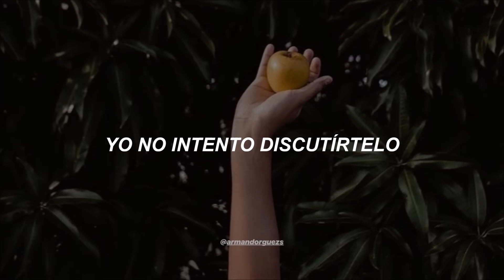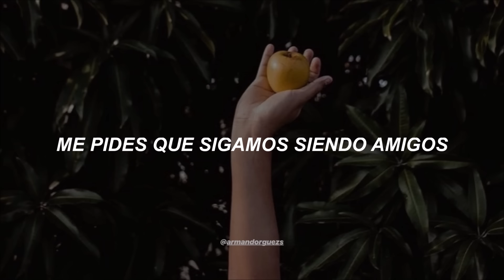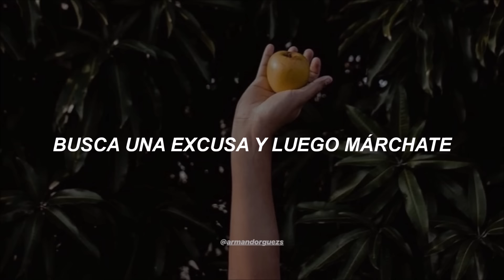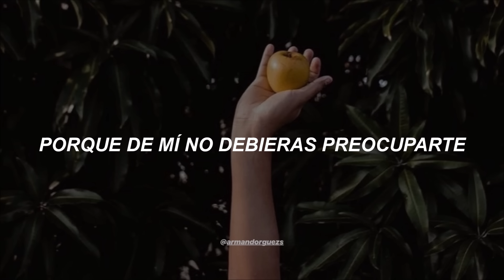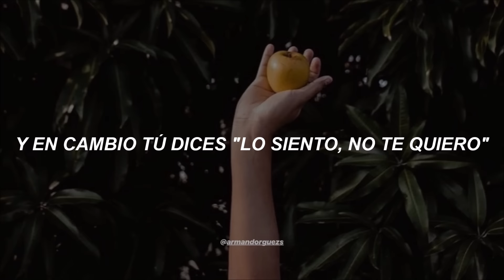Gianluca Grignani — Mi Historia Entre Tus Dedos [Letra]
Espero les haya gustado, los tkm 🍒

🔵 Por si gustan apoyarme con alguna aportación, se los agradecería 💙 (totalmente opcional)

⭐ | "a un amigo lo perdono, pero a ti te amo"

📰  x.letra:

[Verso 1]
Yo pienso que
No son tan inútiles las noches que te di
Te marchas y qué
Yo no intento discutírtelo, lo sabes y lo sé
Al menos quédate sólo esta noche
Prometo no tocarte, estás segura
Hay veces que me voy sintiendo solo
Porque conozco esa sonrisa tan definitiva
Tu sonrisa que a mí mismo
Me abrió tu paraíso

[Verso 2]
Se dice que con cada hombre
Hay una como tú
Pero mi sitio luego
Lo ocuparás con alguno
Igual que yo o mejor, lo dudo
¿Por qué esta vez agachas la mirada?
Me pides que sigamos siendo amigos
Amigos para qué, maldita sea
Pueden parecer banales
Mis instintos naturales

[Coro]
Hay una cosa que yo no te he dicho aún
Que mis problemas sabes que se llaman Tú
Sólo por eso tú me ves hacerme el duro
Para sentirme un poquito más seguro
Y si no quieres ni decir en qué he fallado
Recuerda que también a ti te he perdonado
Y en cambio tú dices "Lo siento, no te quiero"
Y te me vas con esta historia entre tus dedos

[Verso 3]
¿Qué vas a hacer?
Busca una excusa y luego márchate
Porque de mí no debieras preocuparte
No debes provocarme
Que yo te escribiré un par de canciones
Tratando de ocultar mis emociones
Pensando, pero poco en las palabras
Te hablaré de la sonrisa tan definitiva
Tu sonrisa que a mí mismo me abrió tu paraíso

[Outro]
Na, nanara, na, nanara